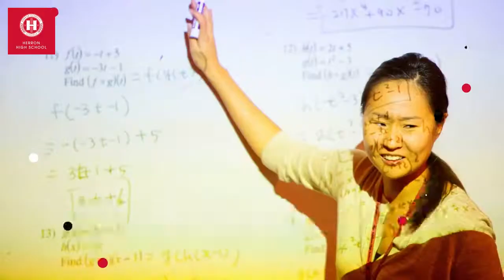Herron High School Promo 2022